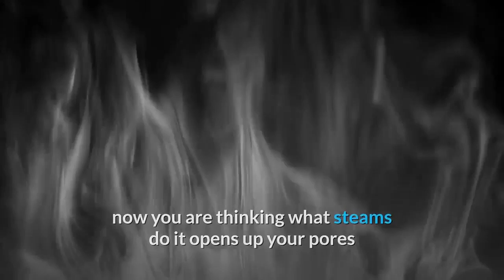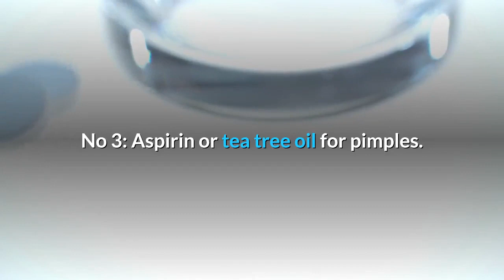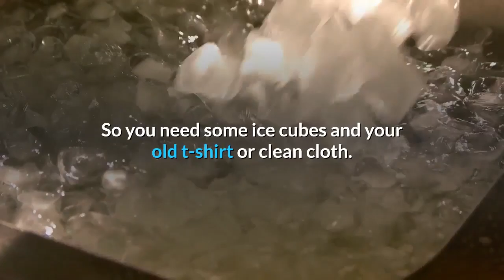How To Remove Pimples - 5 ways to get rid of pimples overnight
Why you get pimples?
Like I always say beauty starts from the inside if you got a lot of punch of new pimples that means something didn’t right in the inside and it needs to be fixing. It may be your diet, emotions, stress, lack of sleep, oily foods, pollution, dirty pillow case and a number of things.

Don’t ever pop your pimple, every time you pop your pimple some stuff come out of it but rest of the stuff still in the bottom, so it creates a new pimple and also it loaded up with dirt’s, oils and so on.

How to get rid of pimples overnight.

No 1: Steam for pimples.
This step is super easy, you have you just steam your face for 5 to 10 minutes, now you are thinking what steams do it opens up your pores and allow your skin to breathe which helps to get rid of all those dirt, oils and nasty stuff which clogged your pores.

Just get some hot water either on your sink or into a pot
put a towel and steam for about 5 to 10 minutes or for a couple of minutes, it depends on how much you tolerate.

No 2: Exfoliating.
Exfoliating is really very important if you want to get rid of pimples overnight. We are using sea salt and olive oil so what they do, they actually kill the bacteria and dry off a pimple, so bye pimple.

How to do:

So take one tablespoon of sea salt, add one teaspoon of olive oil and some lemon juice.
Pour them in a bowl, mix them all together.
Now gently massage this scrub on affected area for 2 to 3 minutes.
Let it stay for 20 minutes, then wash it off.

No 3: Aspirin or tea tree oil for pimples.
Basically aspirin and tea tree oil both are inflammatory, so what’s it or what that mean? It helps a pimple to look less visible and ultimately remove it.

How to do:

Take some aspirin just crush it, now add some tea tree oil or you can also add water if you don’t have tea tree oil.
Mix them really well. You just got a scrubby paste.
Now gently apply it all over your pimple for about 20 to 30 minutes, then wash it off.

No 4: Ice for pimples.
Ice help to construct the blood vessels and shrinks it. It also improves the blood circulation of affected area and also it hiding the skin pores removes the dirt, oil and all nasty stuff.

How to do:

So you need some ice cubes and your old t-shirt or clean cloth.
Now wrap these ices cubes on t-shirt or cloth.
Now let it sit over your pimples for 10 minutes.

No 5: Baking soda with toothpaste for pimples.
Last but not the least you can use a mixture of baking soda and tooth paste. Toothpaste contains silica which is another agent which helps to get rid of pimples overnight.

How to do:

Take some toothpaste, mix it with baking soda, if you don’t want to use toothpaste you can juice lemon juice but toothpaste gives more good result than lemon.
Now mix both the ingredients together, when you got a thick paste.
Just apply it on the pimple and leave it overnight, when you woke up in the morning you notice your pimple will be gone.

So that’s it these 5 steps really help you to get rid of pimples overnight, but it also important to drink lot of water, eating a healthy diet and do some exercise to flush out the toxins these are some preventions, also lifestyle plays an important role in developing pimples, so don’t touch dirty hands on your face or your dirty phones also cause pimples.

I hope you enjoy this Video, if you still have any question or doubt or if you want to share something please write in the below comment box.